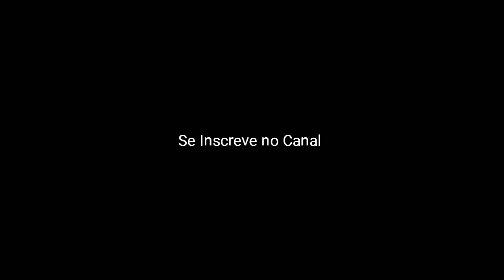Forró Na guitarra/Dicas De Composição/Moldura @seudesejo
Conteúdo exclusivo para Forró Na Guitarra - Loo Carlos

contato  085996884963